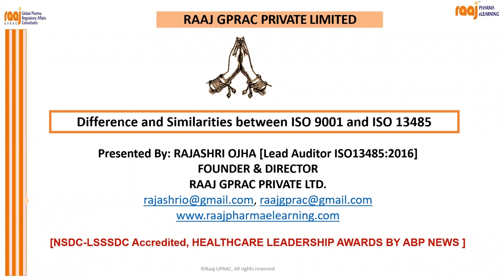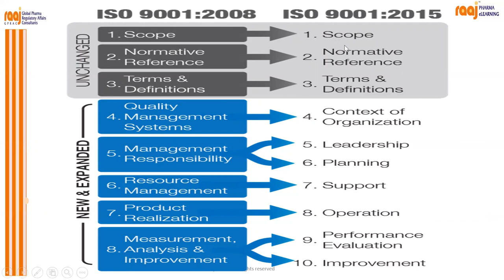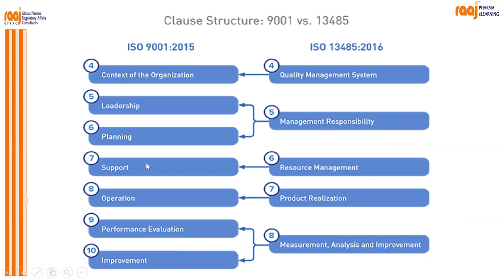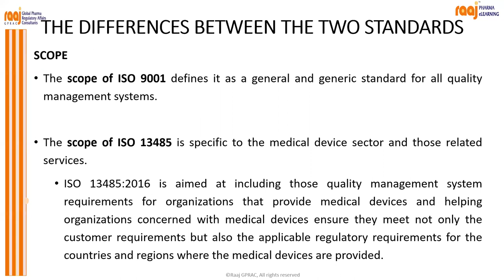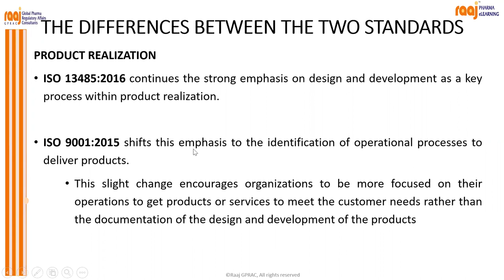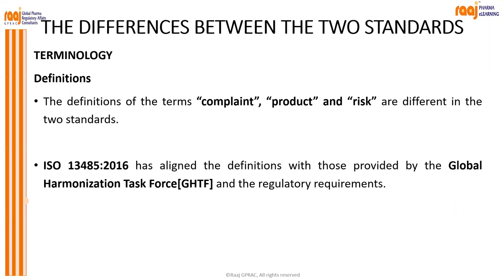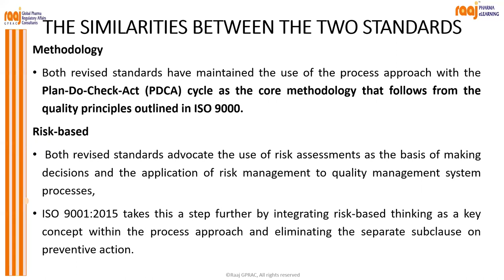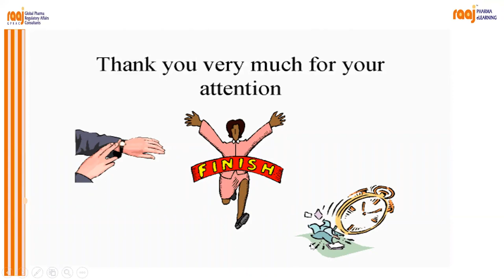Lectures on Differences and Similarities between ISO 9001 and 13485 Standards by RAJASHRI OJHA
Raaj GPRAC pleased to share below attached video about ‘ DIFFERENCES & SIMILARITIES BETWEEN ISO 13485:2016 & ISO 9001:2015.

The knowledge of the differences and similarities will hopefully help you better understand how your organization may react to these new revisions and mitigate these concerns.

ISO 9001:2015 HAS 10 CLAUSES & ISO 13485:2016 HAS 8 CLAUSES

While many people may focus on the differences between the two standards, it is the similarities that are more prevalent and the value in how these two standards can be used together that will provide industry with the greatest insight and corresponding strategic direction.

While there are several differences in the terminology and structure, there are no direct conflicts between the requirements of the two standards. ISO 9001:2015 and ISO 13485:2016 work together
to outline a quality management system for organizations concerned with providing products within the supply chain of medical devices.